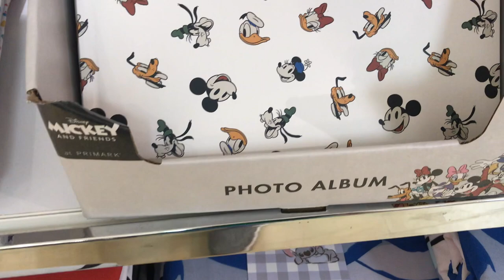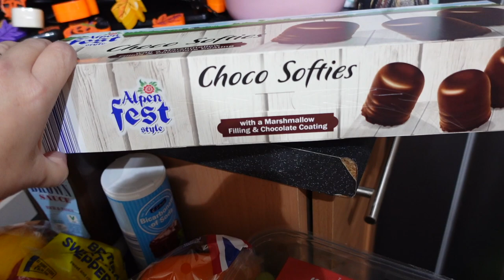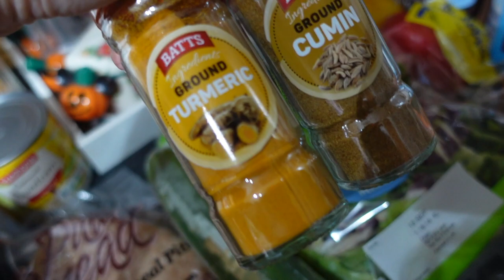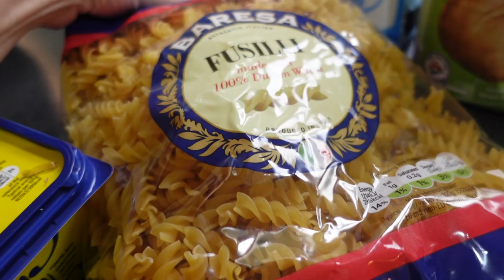DISNEY DAY | Primark Shopping & Haul | Disney Clothing Cheap DIY'S | Lidl Haul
Hi, I'm Lisa. I have a small business which I run from home. Lollipop Box Club. This weekend I had a Disney day. There's some Primark Shopping and a haul, some Disney clothing cheap DIY's and a Lidl haul. hanks for watching. Lisa xx Please see below for more details and links .